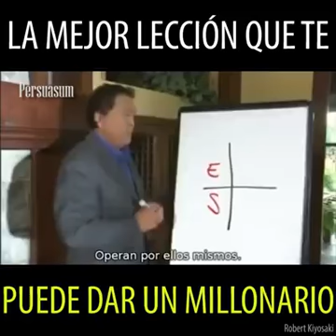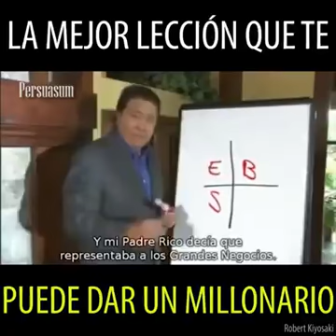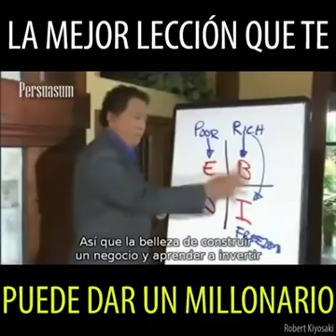Lecciones para ser millonario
Lecciones